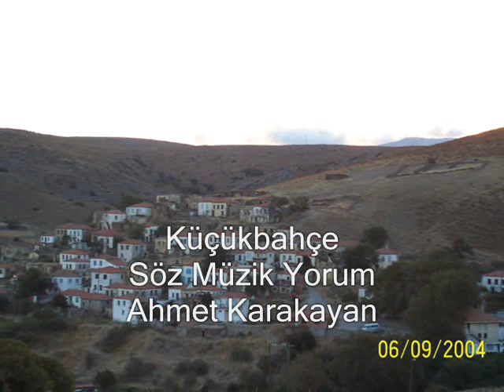Küçükbahçe şarkısı - Ahmet Karakayan